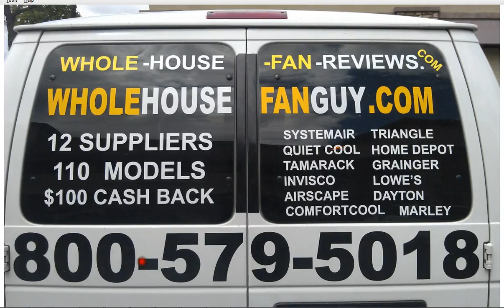Whole House Fan Blue Grass